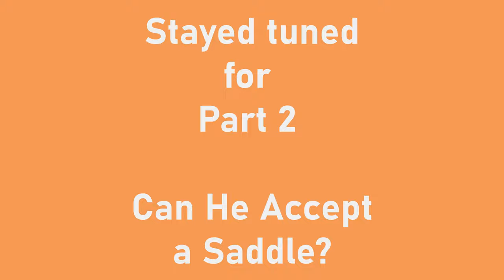Evaluating an Older Green Broke Horse Part 1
What does he know?  What are his problems?